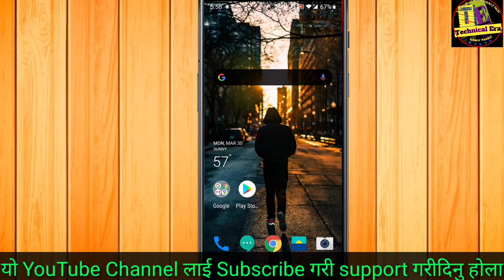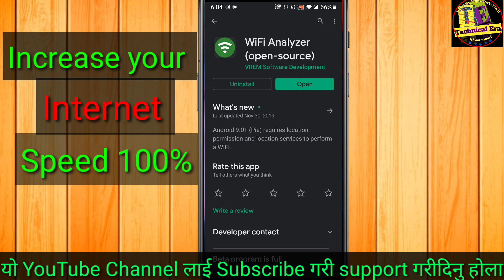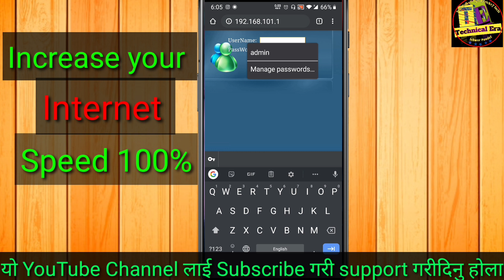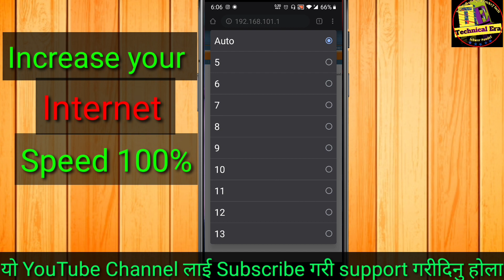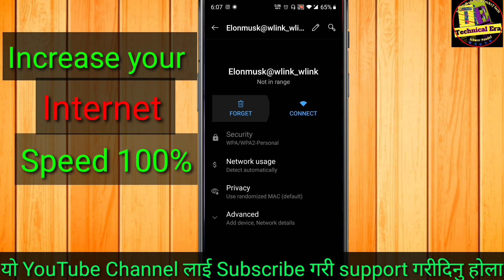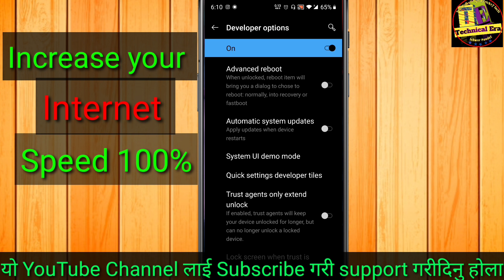How to increase your wifi speed || boost your internet speed || Internet काे speed बढाउने तरीका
This video will tell you about how to increase your internet speed upto 100 %
Simple trick xa hernu hola ra follow garnu hola 3 ota step xa
Your Quarries
How to increase your wifi speed
How to boost wifi speed
Slow internet problem
Make your internet faster